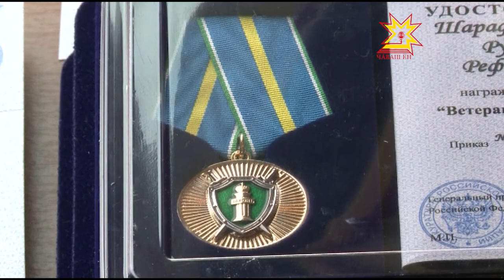Михаил Игнатьев поздравил работников прокуратуры Чувашии с профессиональным праздником.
Почти 3 века на страже закона. В январе 1722 года указом Петра I установлены должности генерал-прокурора и обер-прокурора. С этого дня и ведет свою летопись прокуратура России.